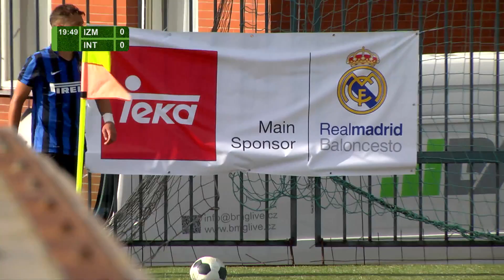All Stars Cup 2016: FK Altinordu Izmir - Inter Milán - 1:0